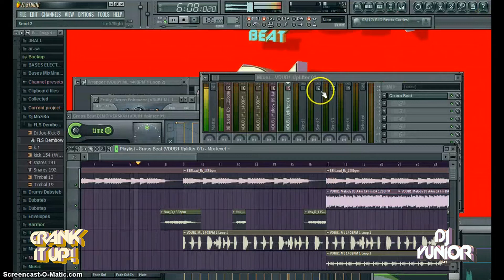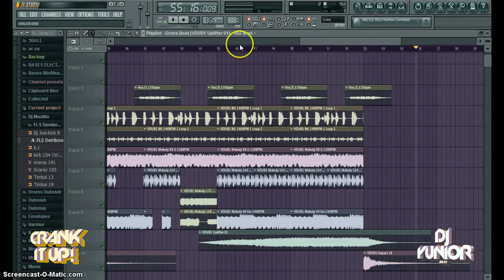Crank It Up! By Dj Yunior Beat